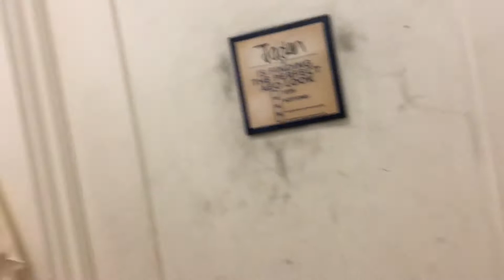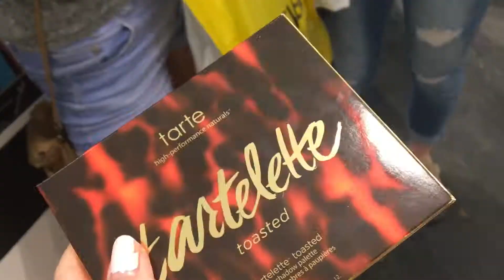SPENDING WAY TOO MUCH MONEY AT THE MALL!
Hey loves, couldn't post Wednesday but here's yet another shopping vlog where we spend too much money lol
-Alyssa♡